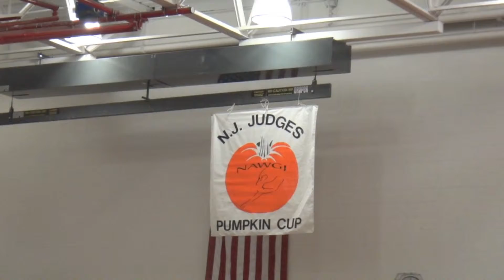Ava Nitzan Level 7 Pumpkim Cup Oct 2013